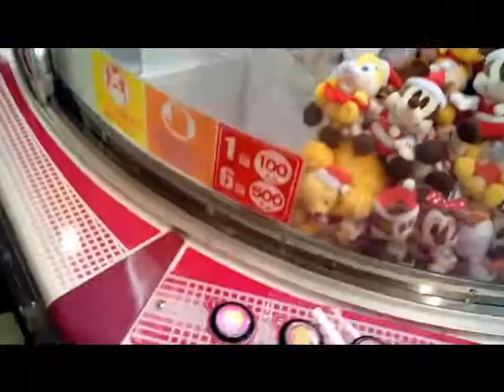２個取り１発ＧＥＴ！でも狙っていた物ではなかったのだ【クレーンゲーム】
ミッキーさんが欲しかったのに（子供の希望）、別の物が２個も一度にとれてしまいました。
その後、ミッキーさんは取れなかった・・・。